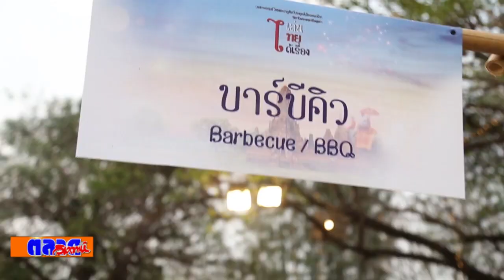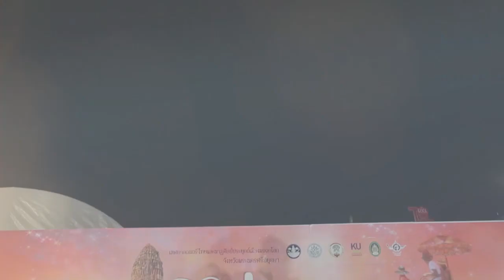เปิดงานสุดยิ่งใหญ่ เทศกาลดนตรีไทยและนาฏศิลป์ประยุกต์เมืองมรดกโลก สะท้อนคุณค่ามรดกทางวัฒนธรรม